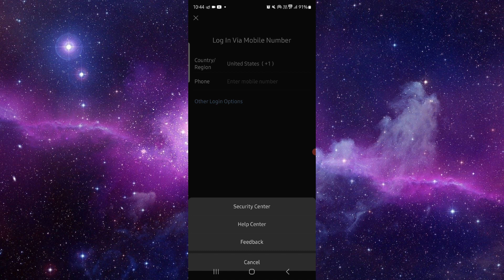✅ How To Fix WeChat App Invalid Phone Number Problem (IOs And Android Update)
In this video, we guide you through the steps to fix the invalid phone number problem on WeChat for iOS and Android. Learn how to update and troubleshoot the app to resolve this issue.

• Fixing WeChat app invalid phone number problem
• iOS and Android update steps
• Tips for stable app performance